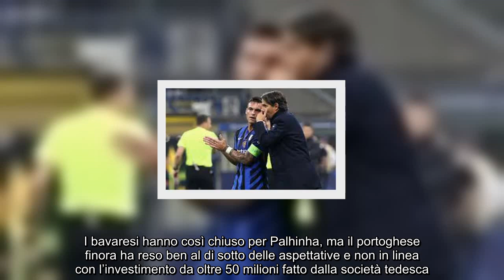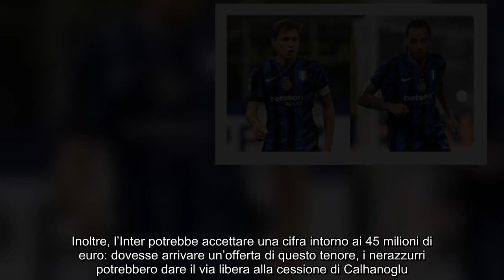Tentazione Calhanoglu, 45 milioni così l’Inter deve cederlo